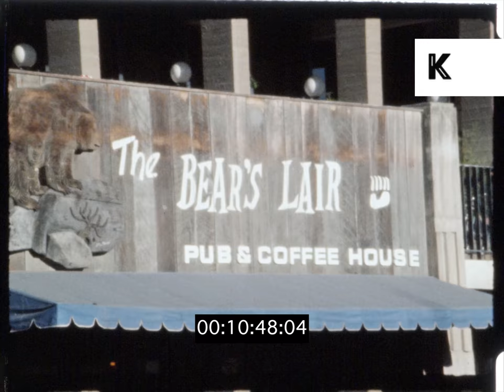1970s, 1980s UC Berkeley, College Students, Sather Gate, HD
1970s, 1980s UC Berkeley, College Students, Sather Gate, HD from the Kinolibrary Archive Film Collections. To order the clip clean and high res for your commercial project or to find out more Available in 2K. Clip ref XR74.

UC Berkeley, Sather Gate ZO. Crowds of students, pedestrians leaving, entering campus. Sign, ‘The Bear’s Lair Pub & Coffee House’. Crowds of Berkeley students, college kids. Homeless man. Sunny, summer.